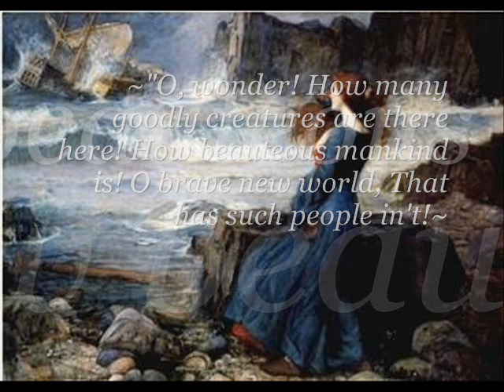John William Waterhouse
~so in love with...mythology~